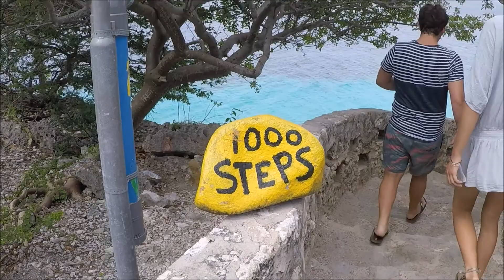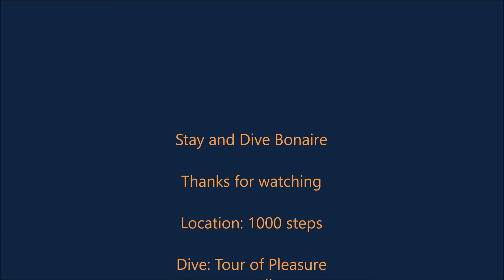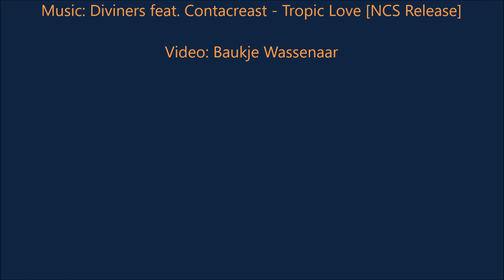Stay and Dive Bonaire 'tour of pleasure'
Vandaag was het een spannende dag voor Tommy, Marieke en Laurien. De laatste duik voor het halen van hun open water duikcertificaat. Zij hebben de afgelopen week super hun best gedaan en waren erg leergierig. Maar met TROTS kunnen Celine en ik zeggen dat ze geslaagd zijn! Goed gedaan allemaal en GEFELICITEERD!!